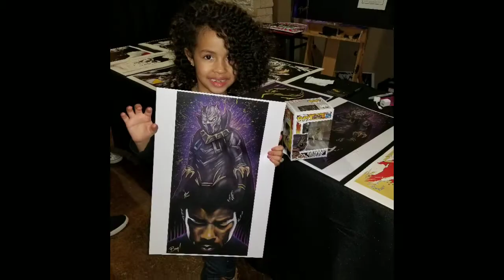Girl on Fire by Alicia Keys (Cover by Gabrielle Rejane Lynn)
Recorded at Studio G with Chelsea Guy... Vocal coach is Alisa Claridy with Vocal Directions...Video created by my Mama;)